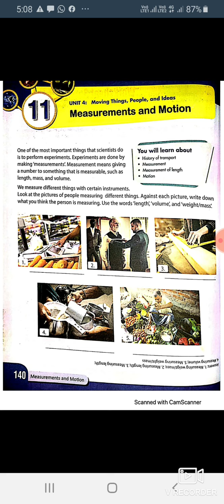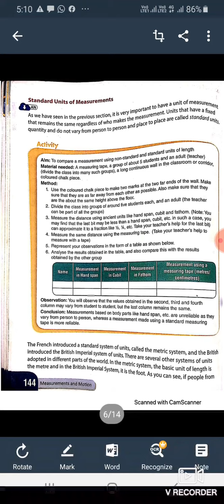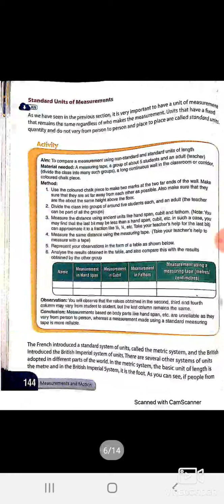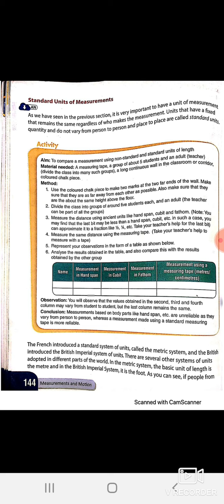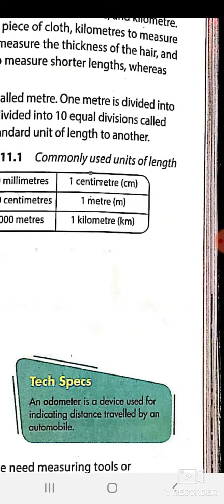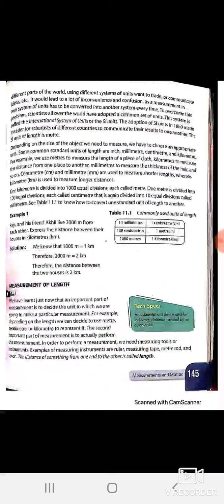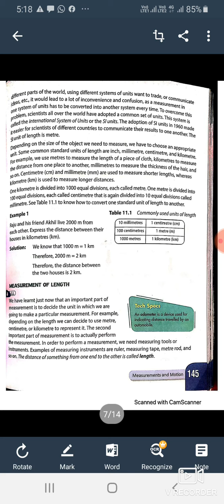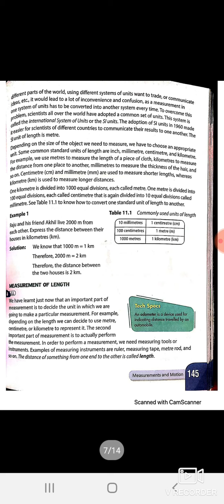Ch 11 measurement and motion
Good morning friends English video I will teach you Chapter 11 of physics that is measurement and motion in this video I will teach you next to pages and if you have not seen my early videos